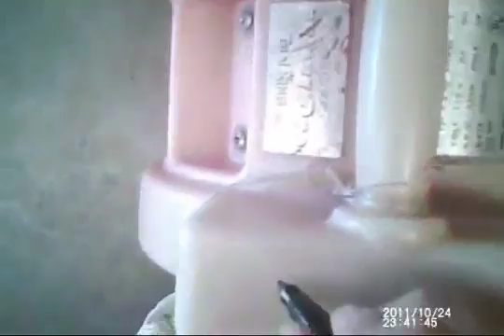Turn Your Fireplace into an Efficient Heat Source - 6 Tube Spitfire Fireplace Heater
I made this to determine blower output compared to known good units. It cost about 10 bucks and all the parts are available at Lowe's and Home Depot.

 Video Highlights: 0:08 Reasons for purchasing a fireplace heater 0:25 How a Fireplace Heater will work 0:39 Spitfire 6 Tube Fireplace .

Here is a documentary on how I replaced a HVAC condensing overflow shut-off device. It's very common for a stopped-up drain to trigger this device and results .

This revolutionary patented safety device designed by Safety Air Systems, LLC connects to your blower and monitors for common problems such as extension .